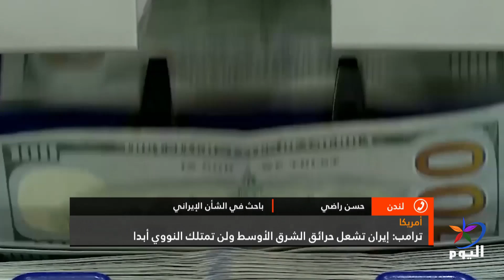ترامب: إيران تشعل حرائق الشرق الأوسط ولن تمتلك النووي أبدا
حسن راضي_   باحث في الشأن الإيراني